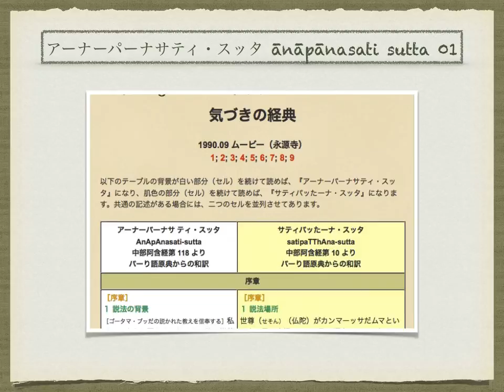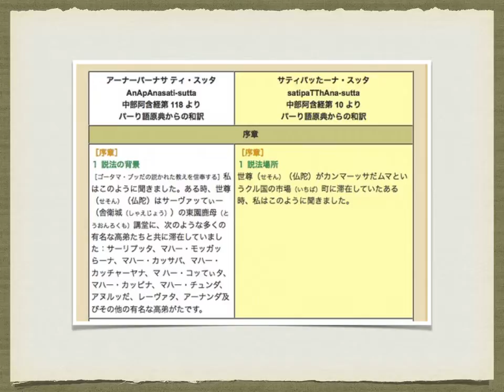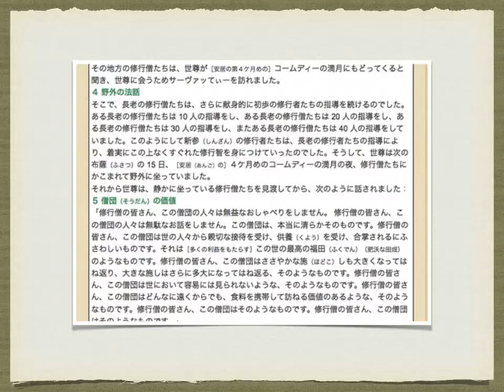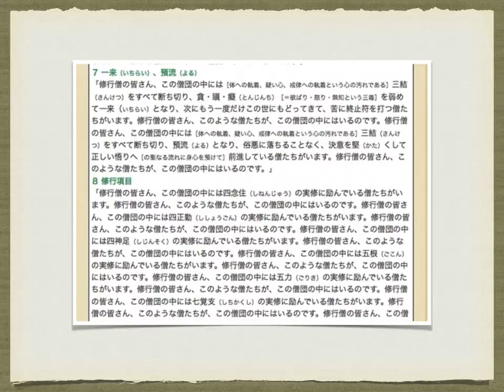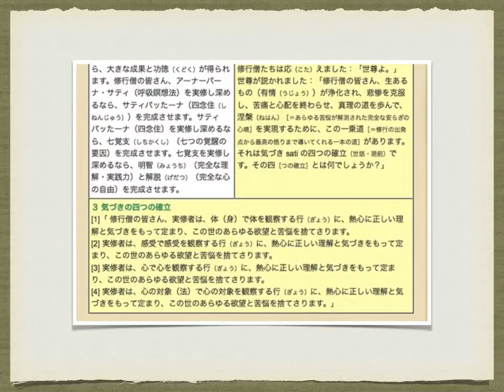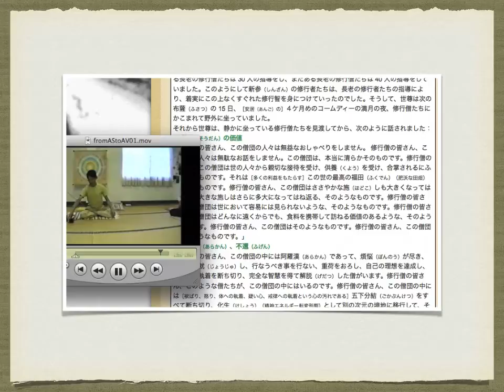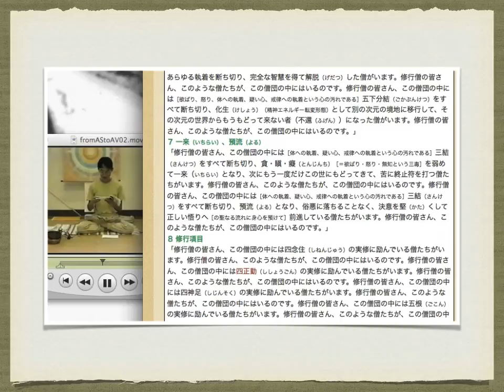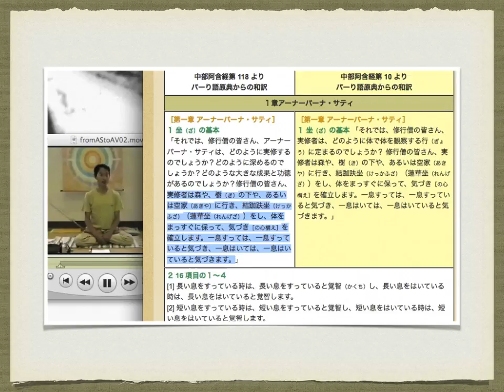ānāpānasati sutta 01